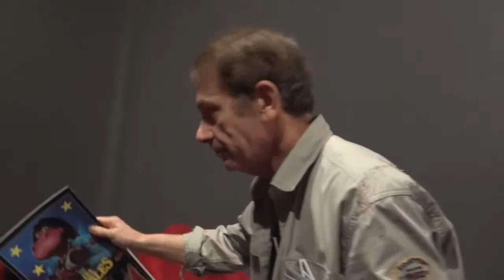Jean-Pierre Putters et Célia Pouzet présentent L'Etrange Créature du Lac Noir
Cette vidéo d'une séance spéciale Jeune Public, tournée en novembre 2012 au Nouveau Latina, est entièrement inédite. Je remercie Jean-Pierre Putters et le Nouveau Latina pour leur aimable autorisation de la diffuser sur cette chaîne. / Si vous aimez cette vidéo, n'hésitez pas à cliquer sur "J'aime". Merci. / If you like that video please click on "J'aime" (I like). Thank you.